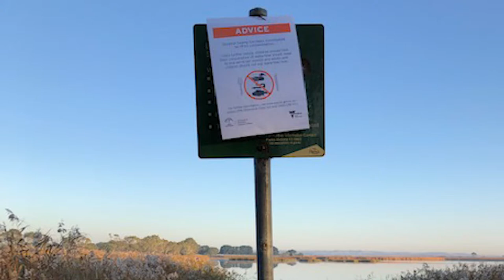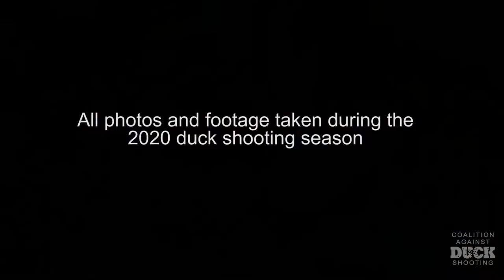2020 Victorian duck shooting season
Even after aerial surveys had shown native waterbirds numbers were seriously low across eastern Australia and after devastating bushfires destroyed billions of native birds and animals, the Andrews Labor Government still went ahead with a recreational duck shooting season in 2020.  However, it was reduced from just over 11 weeks to only 3 weeks and 5 days because of Covid-19.  It was the quietest season on record, with very few shooters active, yet they were still seen breaching the regulations.